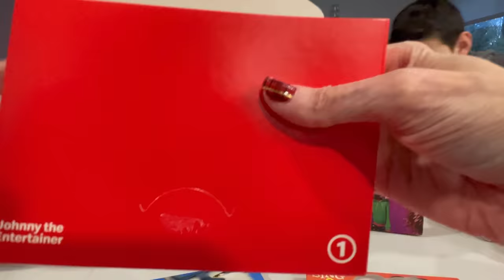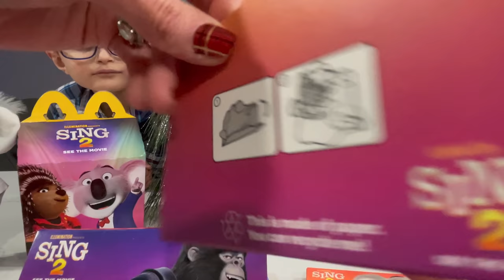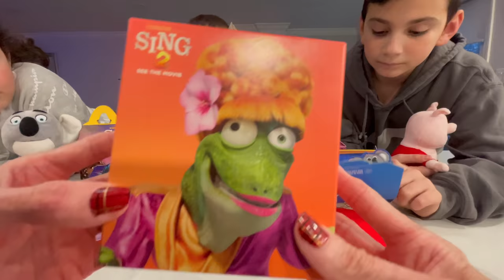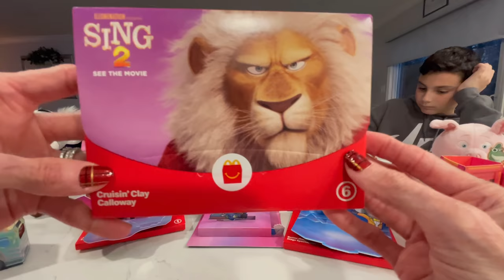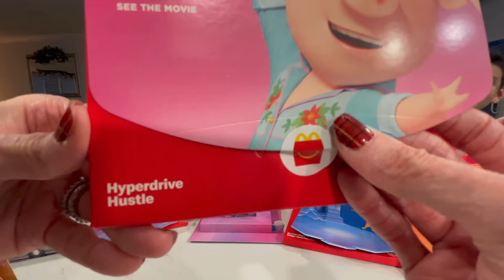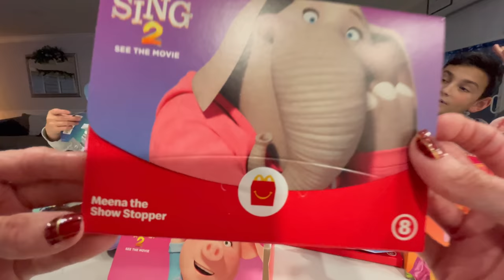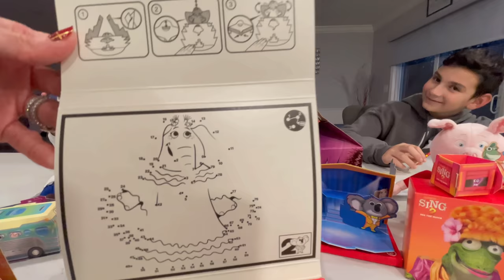SING 2 Movie McDonald’s Happy Meal Toys! All 8! December 2021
McDonald’s is back with NEW Happy Meal Toys and it’s Sing 2!!! The movie comes out today!!!

The 8 included are Johnny the Entertainer, Sneaky Floor Sweeper, Buster Moon’s Stage Spectacular, Miss Crawly’s Callouts, Rockin Ash Road-trip, Meena the Show Stopper, Cruisin’ Clay Calloway, Hyperdrive Hustle

Can-do koala Buster Moon and his all-star cast of animal performers prepare to launch a dazzling stage extravaganza in the glittering entertainment capital of the world. There's just one hitch -- he has to find and persuade the world's most reclusive rock star to join them. What begins as Buster's dream of big-time success soon becomes an emotional reminder of the power of music to heal even the most broken heart.

THANK You for all the Support, we reached 65k Subs because of you!!!  😊 Help us reach 75k now!!! 🙏🏻❤️🙏🏻❤️🙏🏻❤️🙏🏻

STAY COOL & BE AWESOME!!!

Our channel is where you will find our trio
Big Bro Mikey, Little Sister Adriana and now Baby Gianni!!!
We do everything KIDS love! Open & Review Toys, Fun Challenges, Movie Vlogs, Toy Hunts,
McDonalds Happy Meal Collections, Family Vlogs and more!!!

Channel run by MOM!